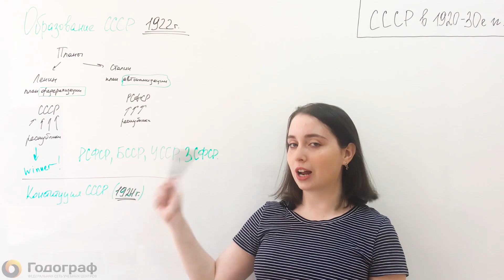История ОГЭ 2019. СССР в 1920 – 1930-е гг. Теория (часть 2)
Яндекс Дзен:
Полный онлайн курс ОГЭ по истории.
СССР в 1920 – 1930-е гг. Теория (часть 2)

Хотите подготовиться на 80+ баллов по истории и другим предметам?